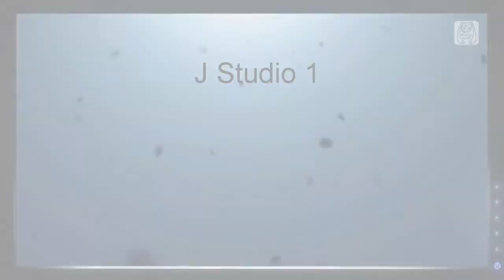Hibikase-UTAU 10TH Anniversary(HAPPY BIRTHDAY FUREI+ utauloid demo)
ust by kira
zero tuning by me(he sounds extremely choppy and wierd with tuning)
utauloid by me

happy bday furei!